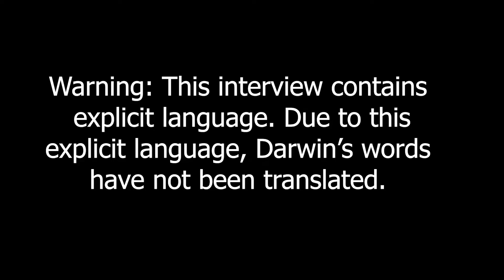Flash Interviews Darwin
Flash interviews the newest member of the JWK, Darwin The Missing link!